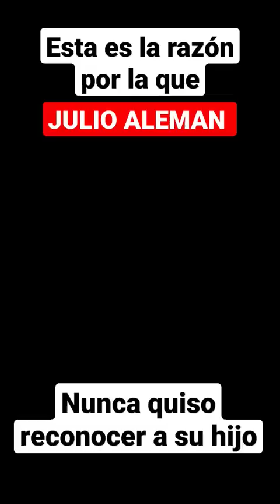💥Julio Alemán y el hijo que nunca quiso reconocer ‼️